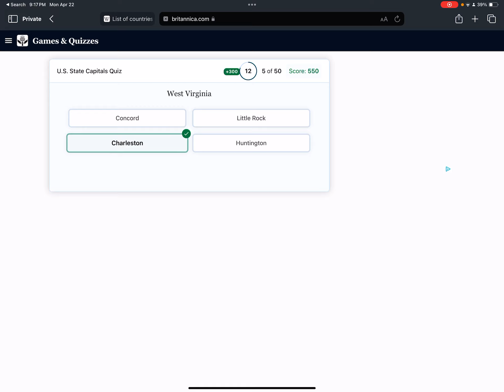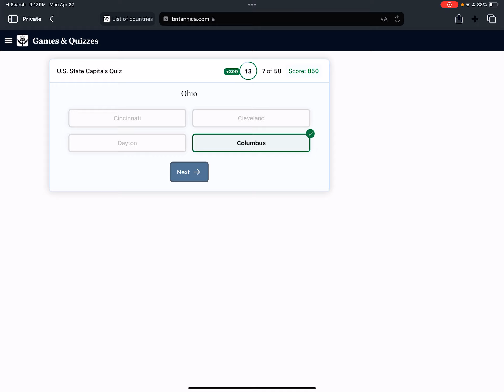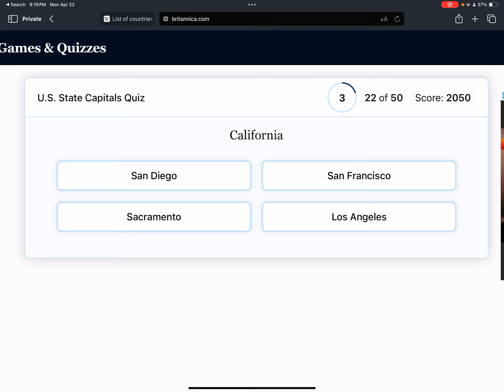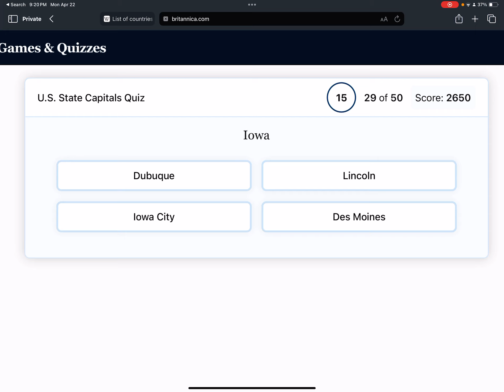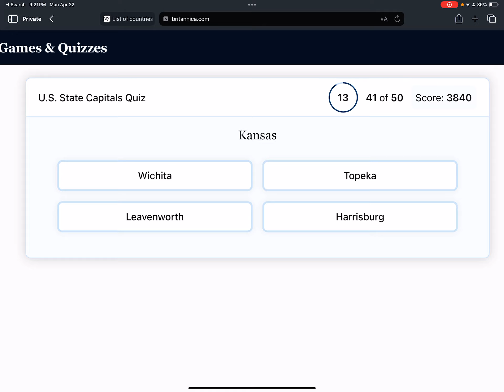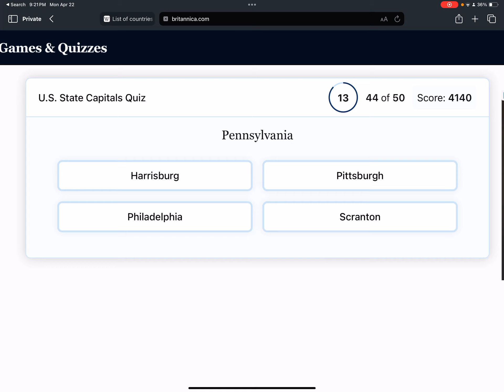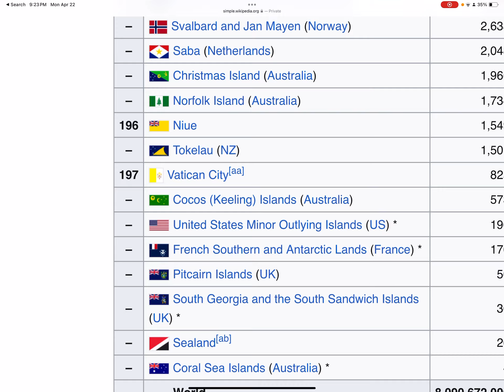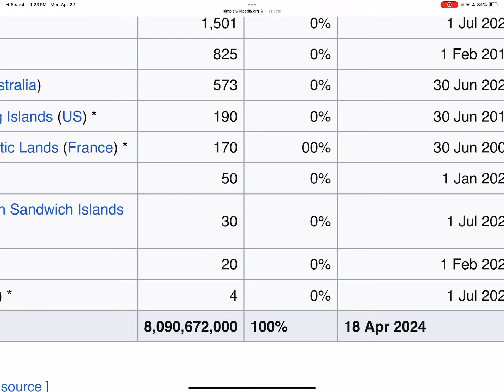Trying to Name all 50 State Capitals!